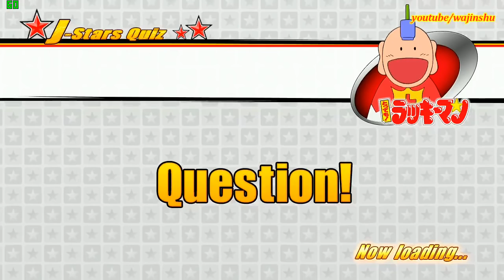J Stars Victory Vs + PS4 Hope Arc Walkthrough Part 16 60 FPS